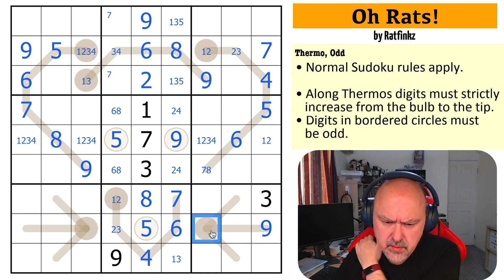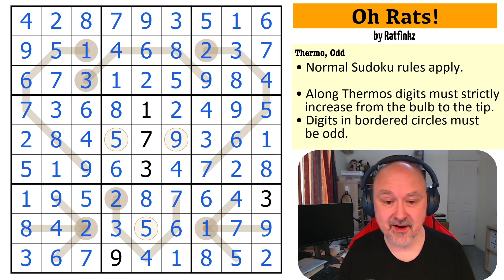A Murid of Sudoku Clues spinning a collective Tale.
My solve of "Oh Rats!" by Ratfinkz, a sudoku using the Thermo and Odd constraints.

This is Ratfinkz's first puzzle. Welcome to the channel, welcome to the hobby and I look forward to seeing more of your work in future.

📋 Puzzle Rules:
• Along Thermos digits must strictly increase from the bulb to the tip.
• Digits in bordered circles must be odd.